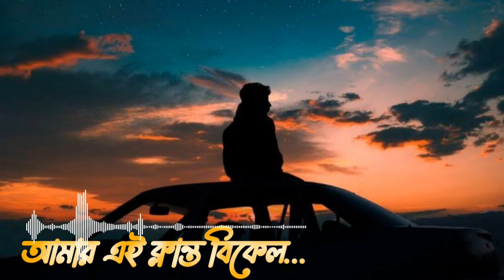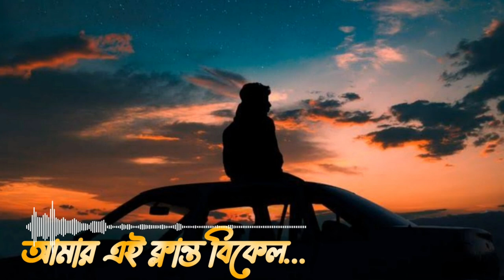amar ei klanto bikel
We are using the song of “Bodmaish Polapain” wave series song. The whole credite is goes to The Ajaira Ltd. team.

Ajaira Ltd. we are know that we are using yours song.Please, don't take any action against us please.
Here is the most awaited song of ‘Bodmaish Polapain’ Web Series.

Song     Amar Klanto Bikel

 Music     Salman Jaim

 Lyrics Tune and Singer     Rayhan Islam Shuvro

Lo-Fi remix by    Tasnimul Hasan (Rifat)